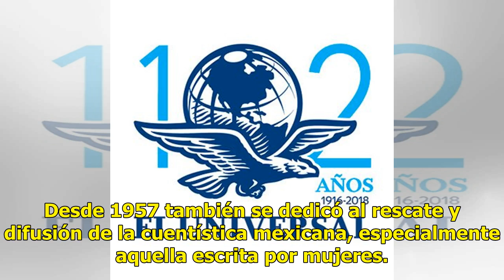Fallece la investigadora literaria Aurora M. Ocampo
Ratio: 0 / 5 CIUDAD DE MÉXICO.- Esta tarde se dio a conocer la muerte de la investigadora literaria Aurora Maura Ocampo a los 88 años. "El Instituto de Investigaciones Filológicas lamen...